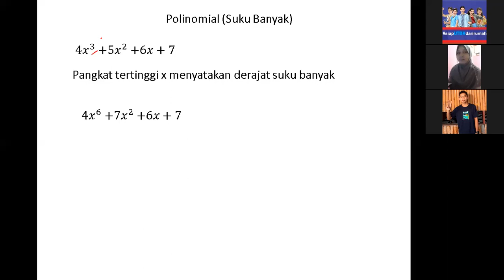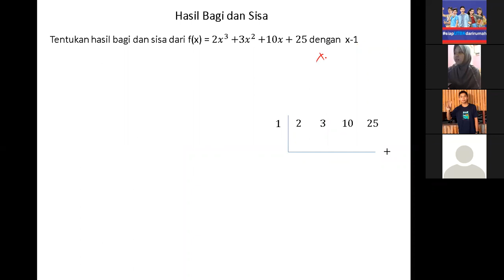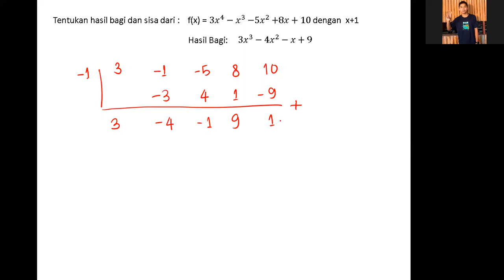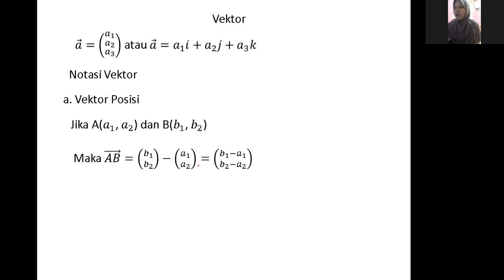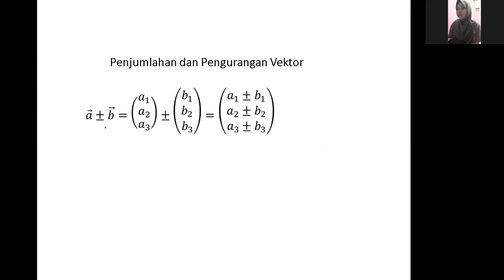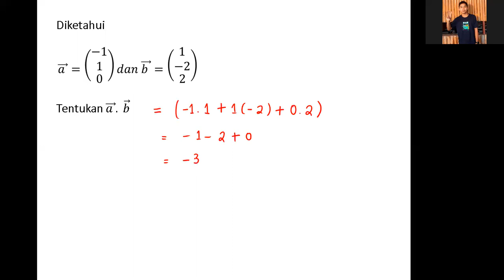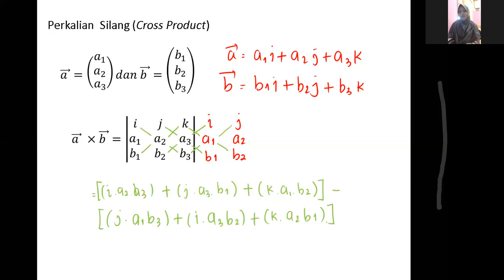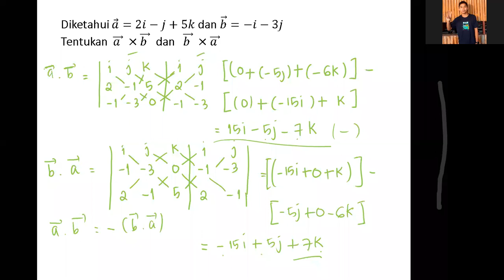SERU-SERUAN BELAJAR MAGASING BERSAMA KAK IRMA, VIDEO BIMBEL PRIMAGAMA (SMA) 12.05.20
BELAJAR MAGASING LIVE VIA ZOOM BERSAMA SISWA PRIMAGAMA, DISAMPAIKAN OLEH INSTRUKTUR SMART IRMA